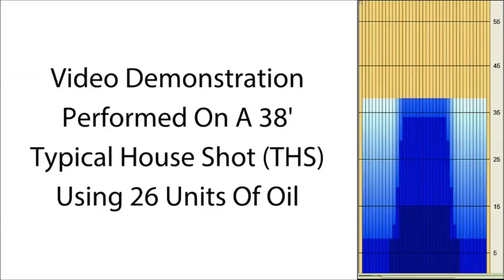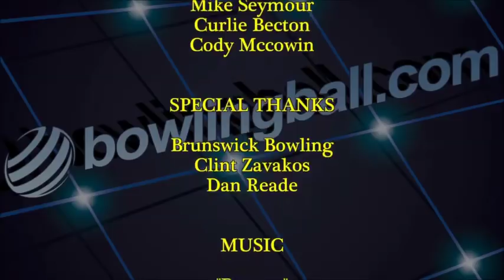bowlingball.com Brunswick Kingpin Bowling Ball Reaction Video Review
Check out Tony Ruocco, Mike Seymour, Curlie Becton and Cody Mccowin testing out the Brunswick Kingpin!

It's all in the crown with the Brunswick Kingpin!

Revolutionary innovation comes to bowling ball design with the Brunswick Kingpin. The Kingpin Ultra Low RG Asymmetric core delivers easy revs and immense overall hook. Surrounded by this core is the all-new Dynamicore formula, which yields less compression upon impact wit the pins. Rather than wasting energy within the ball, more energy is expended right where you want it - the pins. This leads to more pin action and higher scores.
Encased in the Enhanced Composite Adhesion (ECA) Solid coverstock sanded to a 500/1500 Siaair Micro Pad Finish, this ball digs deep into the oil to deliver downright regal hook!